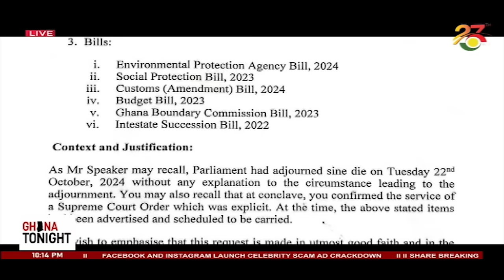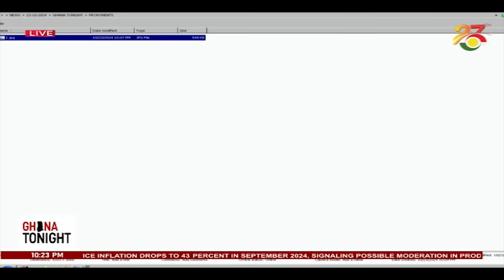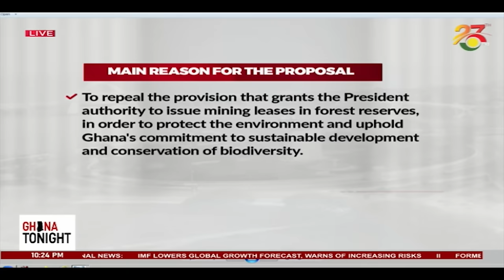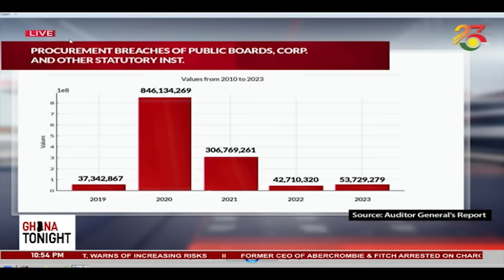NDC MPs initiate processes to repeal L.I 2462 as NPP caucus demands emergency recall of parliament.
Ghana Tonight on TV3 || NDC MPs start processes to repeal L.I 2462 as NPP caucus in parliament demands emergency recall.